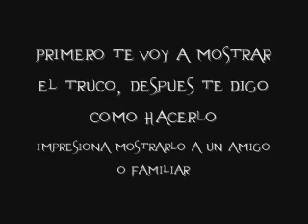truco de magia, revelado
Aqui les muestro un truco sorprendente la carta que misticamente sube al top de la baraja, lo revelo pero eso si, si no quieren saber como se hace no lo vean